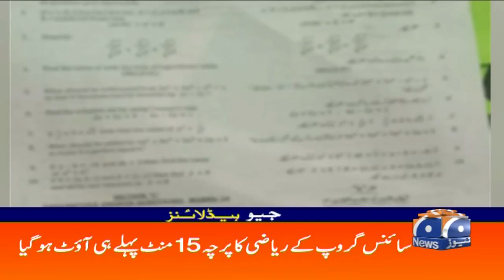Geo Headlines 01 PM | 8th July 2021